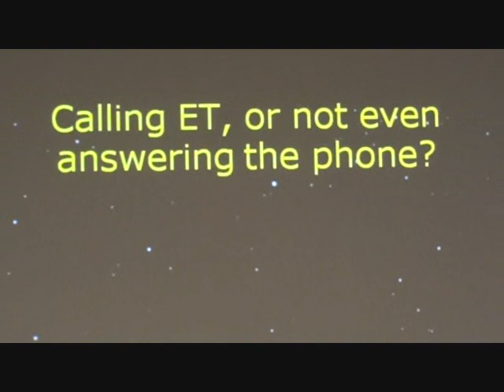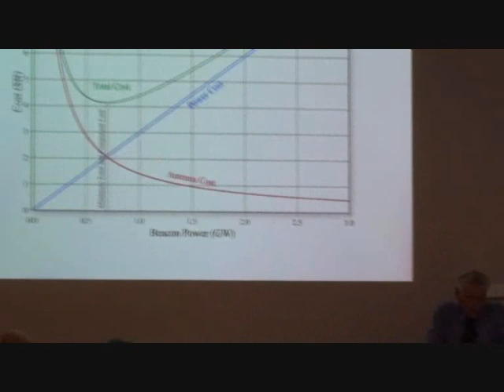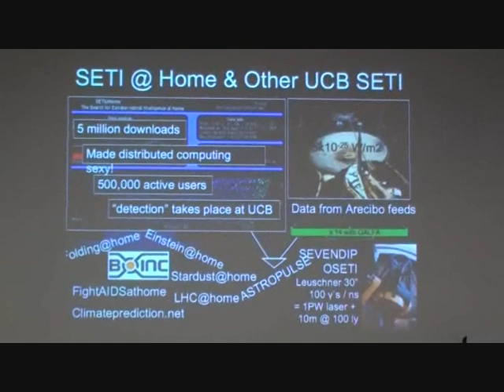RoyalSocET_4Oct_afternoon.wmv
David Rothery's video blog: Royal Society "Towards a scientific and societal agenda on extraterrestrial life" Kavli Royal Society International Conference Centre, Chicheley Hall, Bucks 4-5 Oct 2010.
4 Oct, afternoon.
Speakers include: David Brin, Seth Shostak, Doug Vakoch